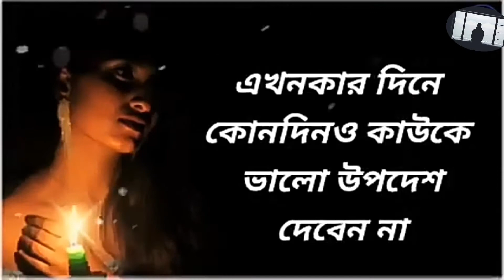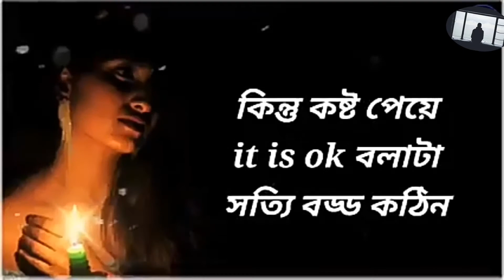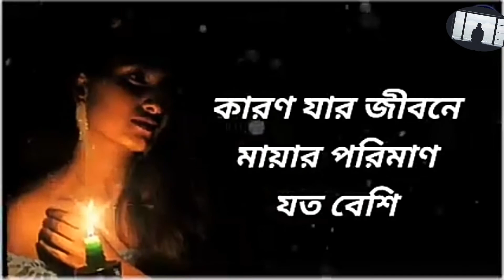মেয়েদের বলছি তুমি যেটা চাও সেটা কর।কারো কথাই কান দিয় না। RX Rabbi Pro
This channel may use some copyrighted materials without specific authorization of the owner but contents used here falls under the " Fair Use " as described in The Copyright Act 2000 Law No. 28 of the year 2000 of Bangladesh under Chapter 6 , Section 36 and Chapter 13 Section 72 . Non - profit , educational or personal use tips the balance

চ্যানেল টি সাবসক্রাইব করে পাশে থাকুন।

tines love
sad story
love story
abagi onivuti
abagi volobasha
chito golpo